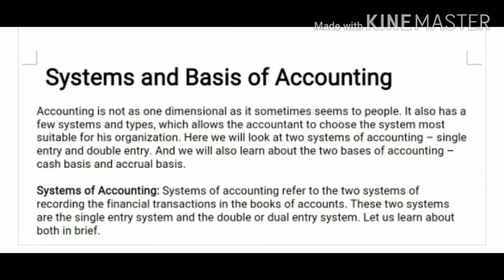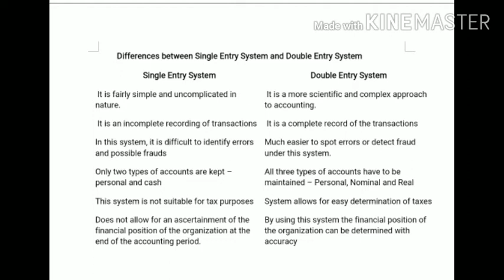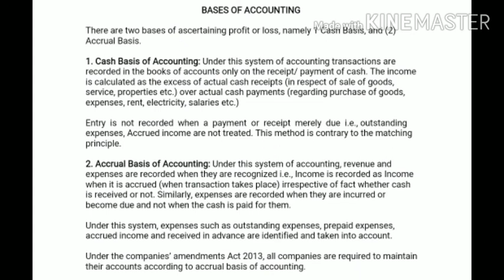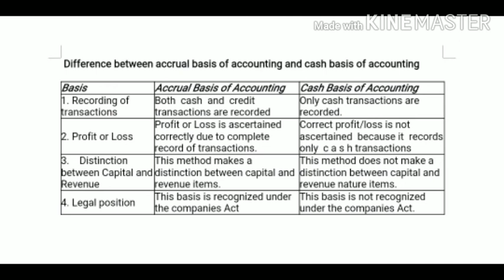System and Basis of Accounting Class-11th